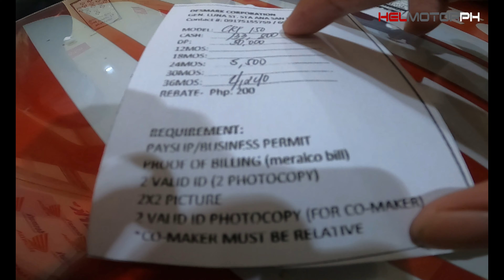BUYING HONDA CRF 150L PROCESS (1 DAY PROCESS LANG)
Watch out our new video about sa process ng pag bili ng Honda CRF150L sa Honda desmark